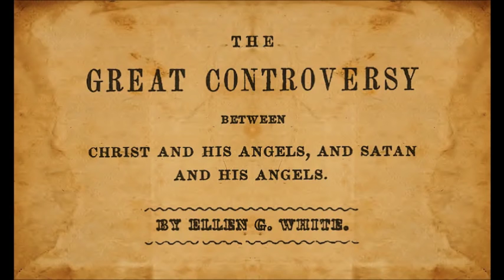REVELATION: What Is the "BEAST," His "IMAGE" & His "MARK"?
SOURCE: Ch.25 of "The Great Controversy (1911)" by Ellen G. White "During her lifetime she wrote more than 5,000 periodical articles and 40 books. Today, including compilations from her 100,000 pages of manuscript, more than 100 titles are available in English. Some of her most famous books include The Desire of Ages, The Great Controversy and Steps to Christ." "She is the most translated woman writer in the entire history of literature, and the most translated American author of either gender. Her writings cover a broad range of subjects, including religion, education, social relationships, evangelism, prophecy, publishing, nutrition, and management. Her life-changing masterpiece on successful Christian living, Steps to Christ, has been published in more than 140 languages."
Upon her death, the "Independent," a weekly SECULAR journal of the time, published in New York City, devoted a little more than a full column in noticing her life and death, as follows: "AN AMERICAN PROPHETESS, [The Independent, Aug. 23, 1915.] Mrs. Ellen G. White, leader and teacher of the Seventh-day Adventists, lived and died in comfort and honor. Mrs. White hoped to be one of those who would be taken up alive to meet the Lord in the air. But the Lord delayed His coming, and she entered into rest, just as others do, at the age of eighty-eight, and her burial took place a few days ago at the Advent headquarters at Battle Creek, Michigan. Her husband, Elder White, shares with her the honor of founding the Seventh-day Advent Church, but she was its one prophetess. "Ellen G. (Harmon) White, born in Gorham, Maine, was a very religious child, and when thirteen years old, in 1840, in the midst of the MilIerite excitement, heard the Rev. Wm MilIer preach on the speedy coming of Christ, and she was greatly affected. At the age of seventeen she had her first vision, and was bidden, she believed, by the Holy Spirit, to proclaim the speedy advent of Christ to glorify His saints and destroy His enemies. She dreaded the duty, but was given strength to accept it, and was rewarded with a long succession of revelations thru her life. Before she was twenty years old she married Elder White, and their following began to grow. "Her revelations were in the nature of instructions to their disciples, mostly aimed at their spiritual life, not forgetting to forbid the sins of custom and fashion. Saturday was the Sabbath; and the Lord's coming was close at hand. At first the children were taken out of school to devote themselves to preparation for the advent, but after a while they learned patience, and established schools of their own, and entered on a great missionary propaganda, which took Mrs. White for years to Europe and Australia. "Of course, these teachings were based on the strictest doctrine of inspiration of the Scriptures. Seventh-day Adventism could be got in no other way. And the gift of prophecy was to be expected as promised to the 'remnant church' who had held fast to the truth. This faith gave great purity of life and incessant zeal. No body of Christians excels them in moral character and religious earnestness. Their work began in 1853 in Battle Creek, and it has grown until now they have 37 publishing houses throughout the world, with literature in eighty different languages, and an annual output of $2,000,000. They have now 70 colleges and academies, and about 40 sanitariums; and in all this Ellen G. White has been the inspiration and guide. Here is a noble record, and she deserves great honor. "Did she really receive divine visions, and was she really chosen by the Holy Spirit to be endued with the charism of prophecy? Or was she the victim of an excited imagination? Why should we answer? One's doctrine of the Bible may affect the conclusion. At any rate she was absolutely honest in her belief in her revelations. Her life was worthy of them. She showed no spiritual pride and she sought no filthy lucre. She lived the life and did the work of a worthy prophetess the most admirable of the American succession." (Ellen G. White - Messenger to the Remnant, p.126, 1969.